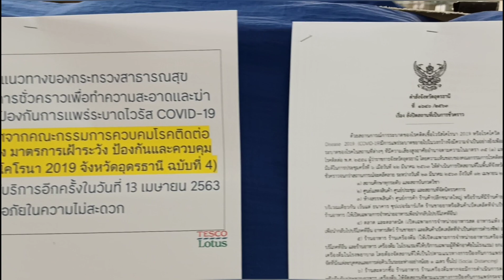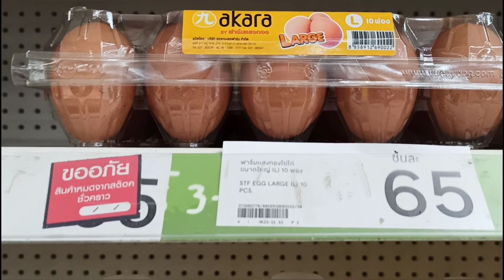Covid19 at Udonthani Stay home with me EP.3| Yu clip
วันนี้ไปเลือกซื้อของสดจากโลตัส นาดี อุดรธานี บรรยากาศเงียบจนน่าตกใจ คนร้างเหมือนหนีซอมบี้ เลยถ่ายมาให้ดูกันค่ะ ที่อื่นเป็นยังไงกันบ้างมาแชร์ให้เราฟังกันนะคะ

ยอดผู้ติดเชื้อ สูงขึ้นทุกวันจนน่ากลัว กักตัว กินร้อนช้อนตัวเอง ล้างมือบ่อยๆ ใส่mask วนไปนะคะ ช่วยกันๆ ขอให้ทุกคนผ่านพ้นวิกฤติ ไม่ติดเชื้อไปด้วยกันค่ะ

ขอบคุณทุกคนที่ติดตามช่องเล็กๆของเราค่ะ
หวังว่าทุกคนจะชอบวิดิโอของเรา และสามารถติดตาม พูดคุยกับเราได้ที่ช่องทางเหล่านี้ค่ะ